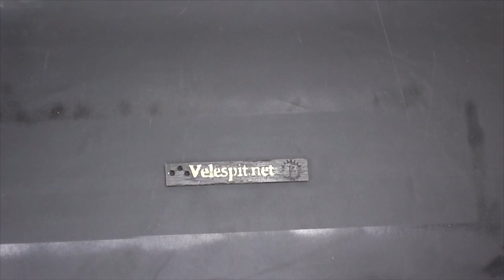Best Tool Organizer Ever | Simple DIY project for workshops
A simple method for storing my hand tools . I decided on using nails; screwdrivers, pliers and other items. It's a really flexible system that lets you get creative customizing it.

The simplest way to organize messy workshops. The best way to hang hand tools on the wall. We need a piece of plywood, nail, pen.